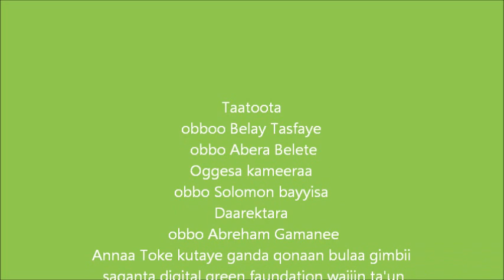Toke kutaye Garbu sararan facaasuu